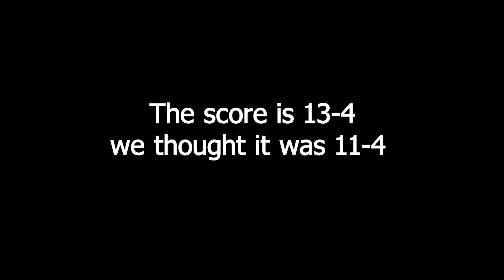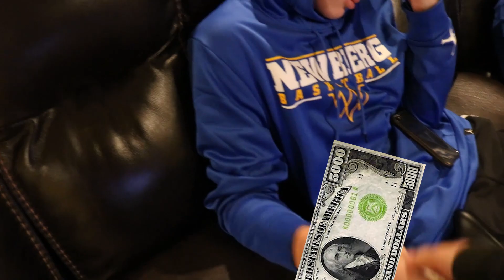1 V 1 vs Charlie and Sam! Winner gets $5000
Charlie and Sam 1v1 for $5000. Surprising ending and a comeback!

Hi, my name is Cody Burger. I am currently 15 years old and like creating videos. I live in Oregon where it rains and depressing. This is my life and I hope to share it with you.